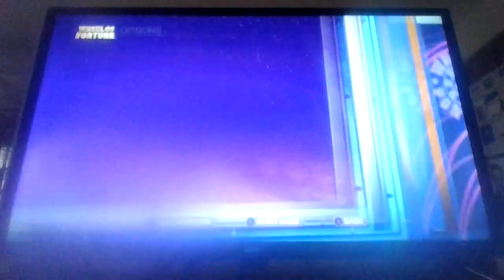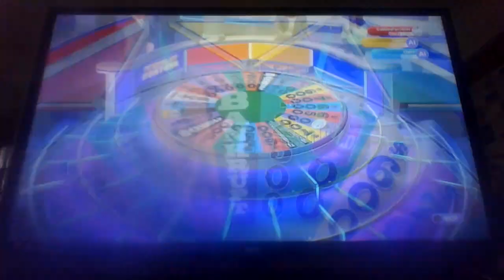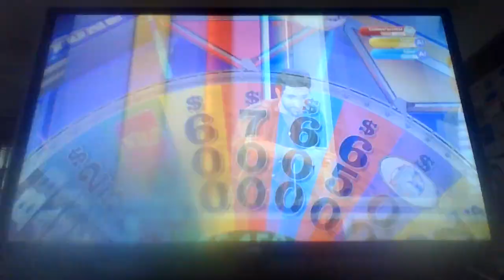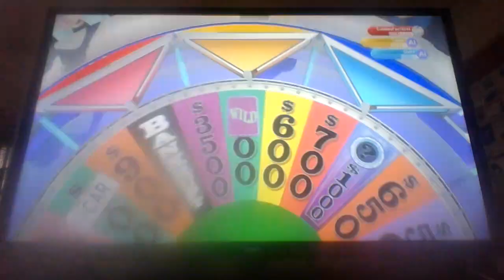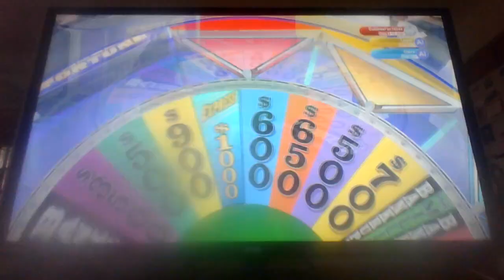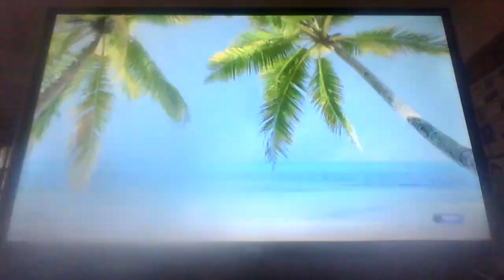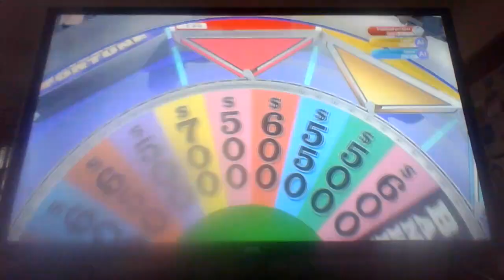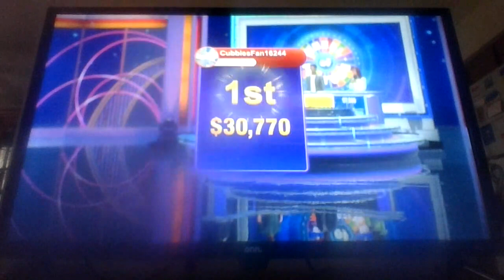25 Days of Wheel (Season 1: Episode 14)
Welcome to episode #14 of the 25 Days of Wheel. So far in 13 episodes, I have won $878,410. How much more will I win? Find out and I will see you tomorrow for episode #15.

Taping Date: December 6th, 2022